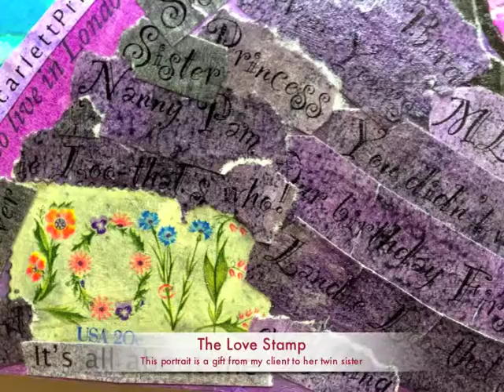"Katie & Piggy" by Maggie Weakley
Commissioned Pet Portrait of a Black Labrador dog, created in Acrylic and Mixed Media by Maggie Weakley. MaggiesAngels.com